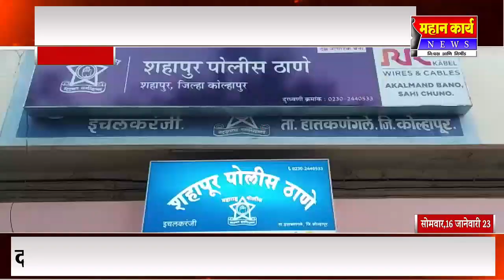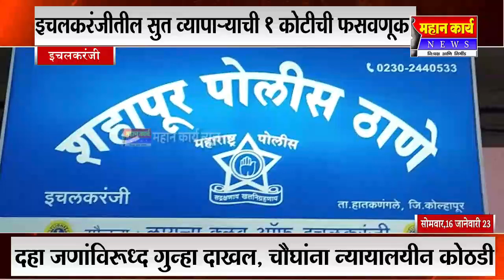इचलकरंजीतील सुत व्यापार्‍याची 1 कोटीची फसवणूक : दहा जणांविरूध्द गुन्हा दाखल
इचलकरंजीतील सुत व्यापार्‍याची 1 कोटीची फसवणूक : दहा जणांविरूध्द गुन्हा दाखल, चौघे संशयित न्यायालयीन कोठडीत